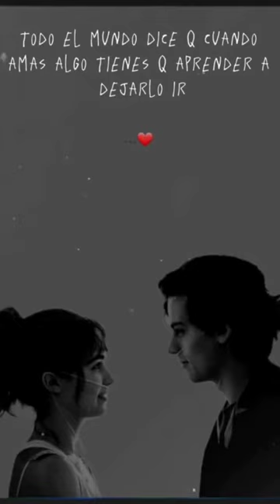A Dos Metros De Ti 😷♥️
Espero les guste el contenido de este canal.❤️✨ Ojala puedan apoyarme compartiendo y suscribiéndose en mi canal para que crezca poco a poco no olvides suscribirte, activar la campanita y compartir este canal para ser muchos más.👌❤️

Muchas gracias.❤️🙏